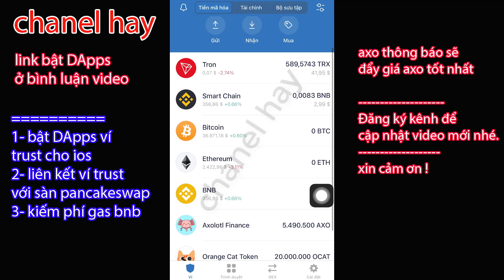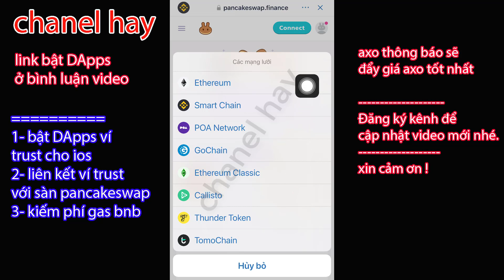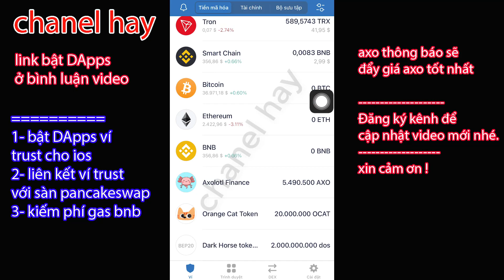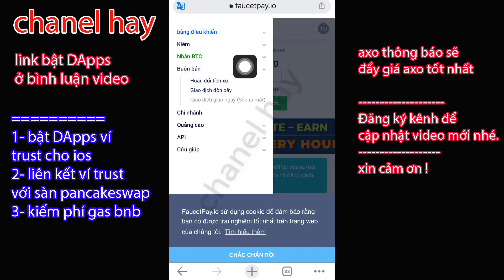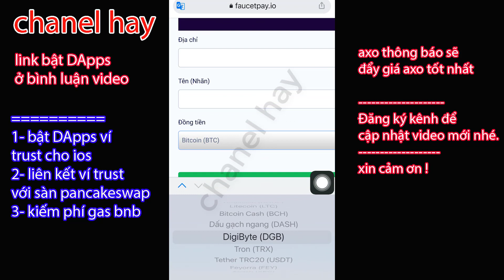cách bật DApps ví trust cho ios, cách liên kết sàn Pancakeswap để bán airdrop axo, kiếm phí gas free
👉link đăng ký ở bình luận video nhé các bạn.

© Bản Quyền Thuộc Về chanel hay -No Coppy
© Mọi Vi Phạm sẽ bị sử lý Theo Điều Khoản YouTube

✔️Chào mừng các bạn đến với chanel mình chúc các bạn sức khỏe và thành công mong những chia sẻ mình giúp ích cho các bạn các bạn đăng ký kênh ủng hộ mình nhé.xin cảm ơn!